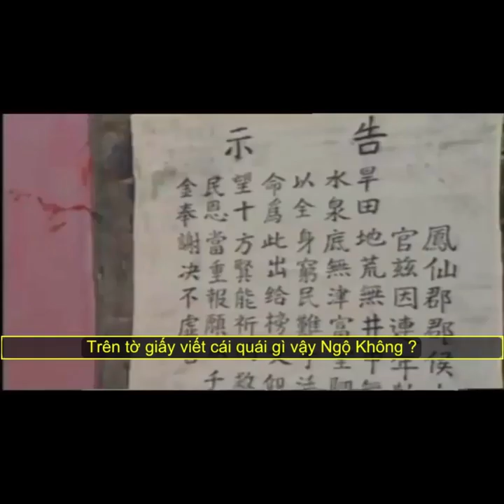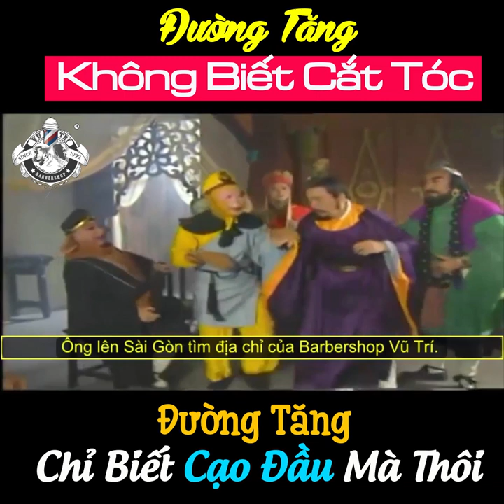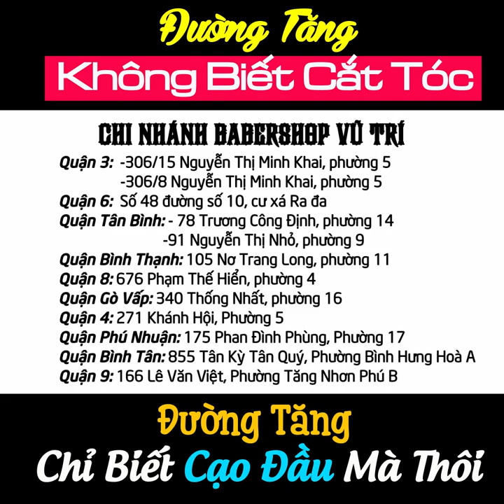Đường Tăng Không Biết Cắt Tóc - Chỉ Biết Cạo Đầu Thôi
Hệ thống các chi nhánh - Không nhượng quyền tại TPHCM:
💢 Quận 3

💢Quận 4
271 Khánh Hội, Phường 5

175 Phan Đình Phùng, Phường 17